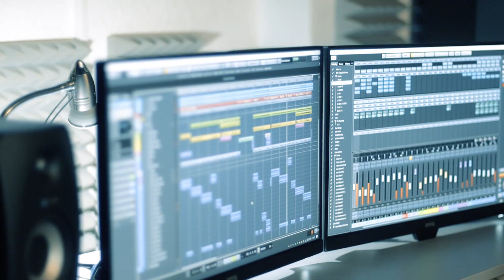Icko Gjorgjiovski - Etno Funk(official video)